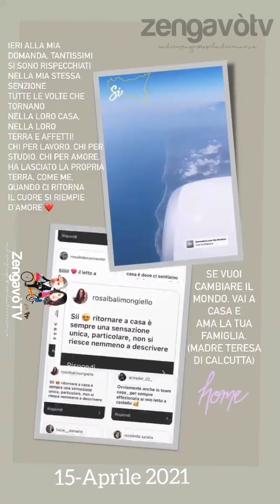15-16Aprile2021 Casa Cannavò | Casa Zengavò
Beauty Routine | Make Up Preview |  Detox Product | Blush Italia | BellaVia | Fitvia

Talent Agency di Andrea Zenga